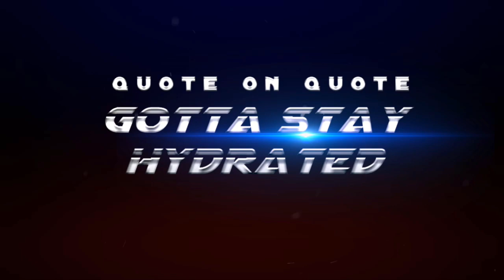Commentator's Curse! AK160 VS LivePotato565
HOLY HELL. It's the next episode and we already have a match that will probably go into some sort of highlight. Oh well, the games cookin up a storm so I'm not one to complain! Also thank you to the people who joinend me. LivePotato, AK160, and SirusTheVirus. Sirus was the Commentator that had a pretty ampped Mic. I just thought I turned him down enough when we did this all. Sorry!

THE TOTAL B-C RATIO IS
2-16

Wanna have a chance at showing up in the series? It's a lot of fun and I'm usually available at tall times. So what are you waiting for!